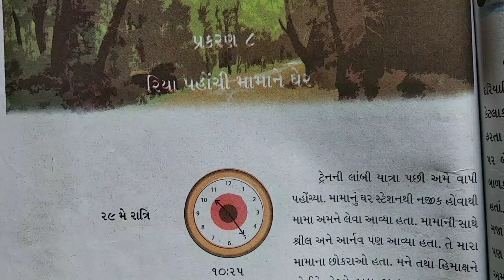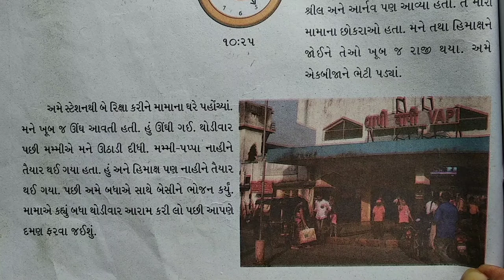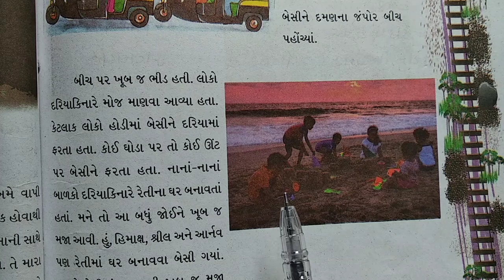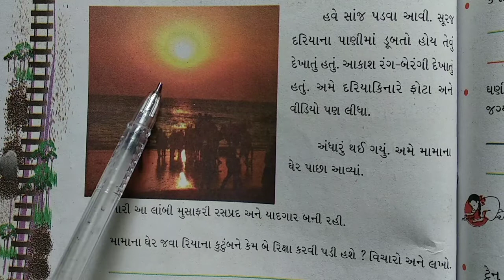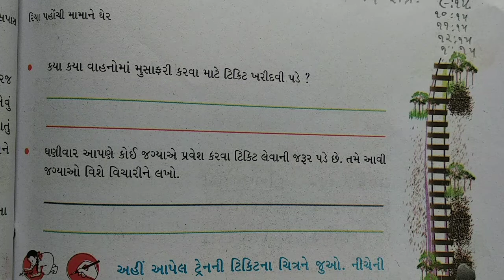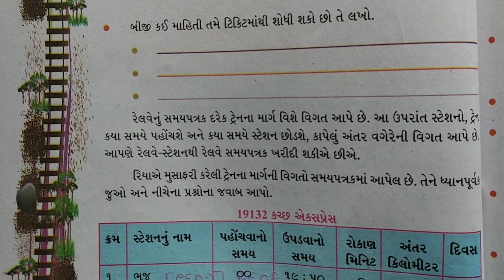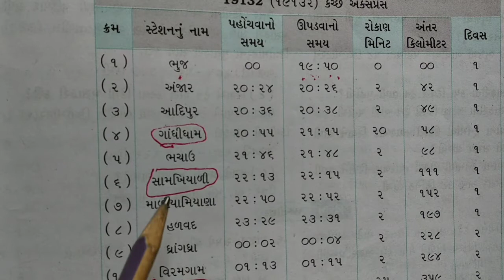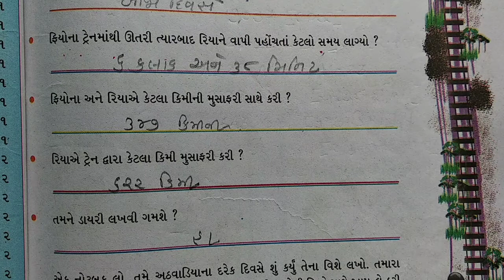ધોરણ-૪ વિષય-પર્યાવરણ પાઠ-૮ રિયા પહોંચી મામાના ઘરે